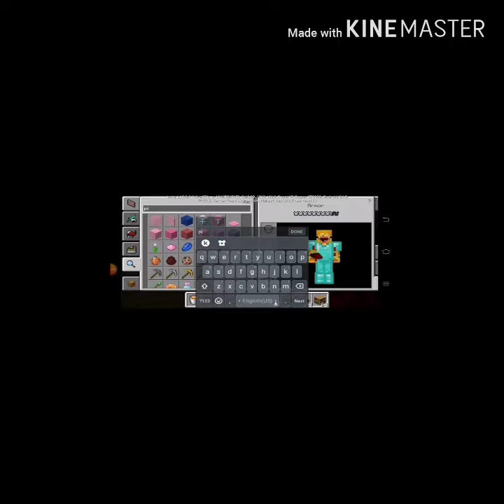Mine craft part2 underground secret base